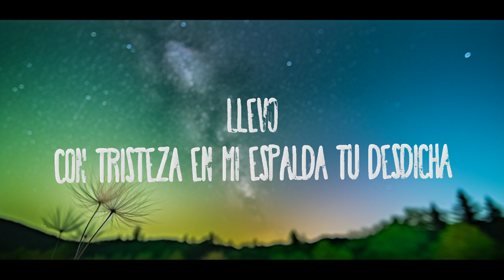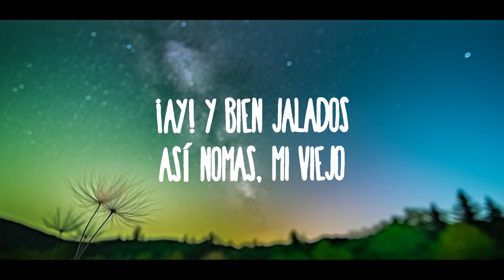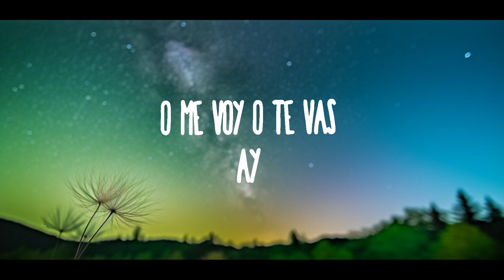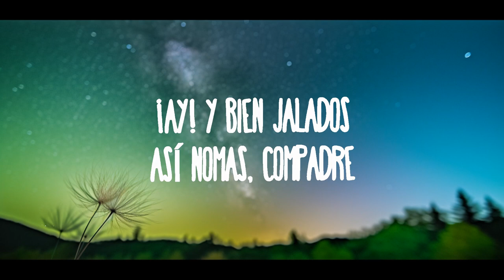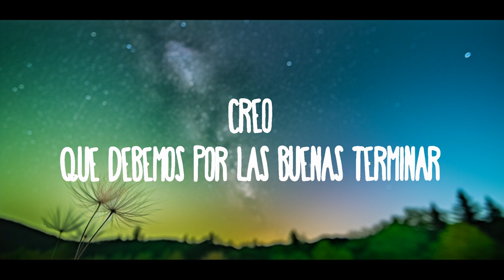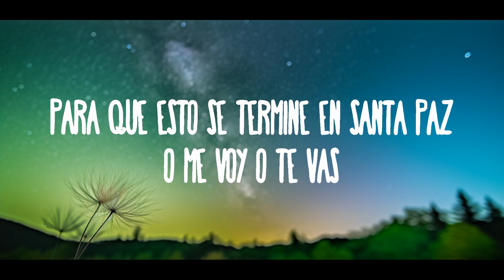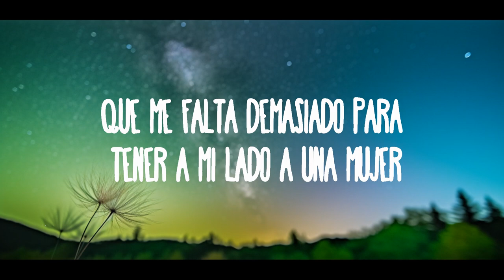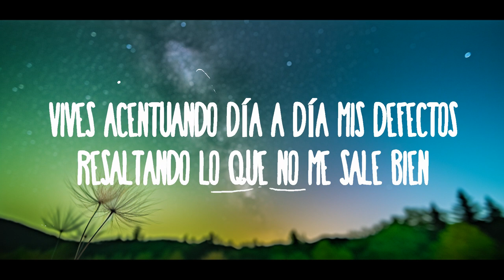Natanael Cano - O Me Voy O Te Vas | Ellis Music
Natanael Cano - O Me Voy O Te Vas
» Descargar:

(Letra):
[Intro]
¡Ay!

[Pre-Coro]
Llevo
Con tristeza en mi espalda tu desdicha
Creo
Que debemos por las buеnas terminar

[Coro]
Si te hago tanto mal
Mejor déjamе tranquilo

[Interludio]
¡Ay!
Y bien jalados
Así nomás, compadre

[Pre-Coro]
Llevo

[Outro]
O me voy o te vas
Ay